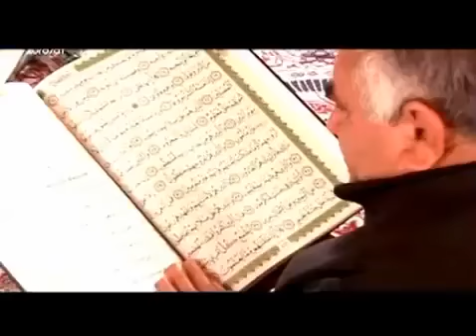QURAN ( ISLAM ) QUMRAN ( MARIA )